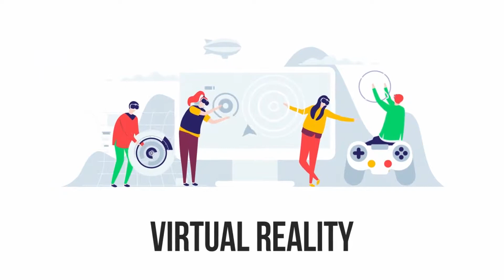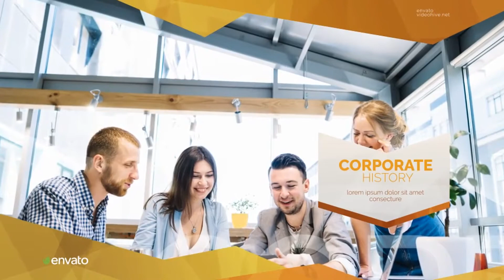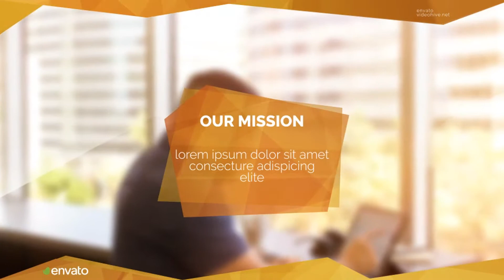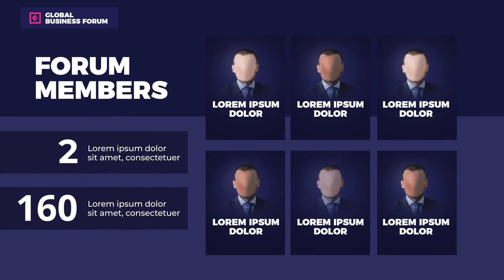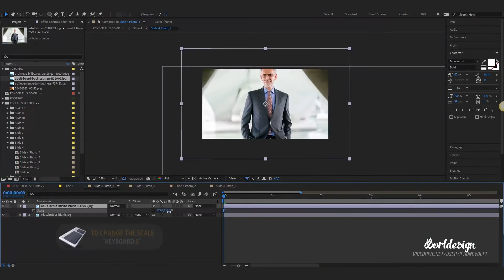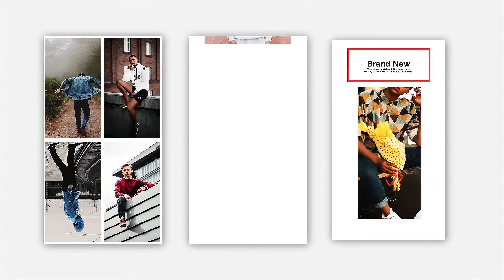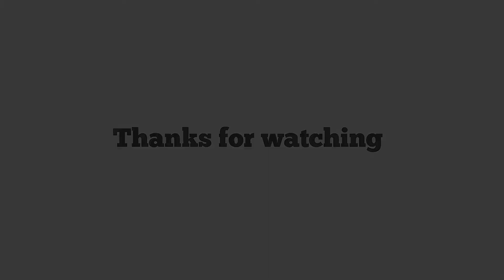Top 10 After Effects Templates 2020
If you're a video editor and looking to take your video projects to the next level, then you're in the right place.

In this video, I'm going to share with you the top 10 best after effects templates In 2020.

★ Important Links ★

free after effects logo templates
free after effects slideshow templates
free after effects text templates
title sequence after effects template free